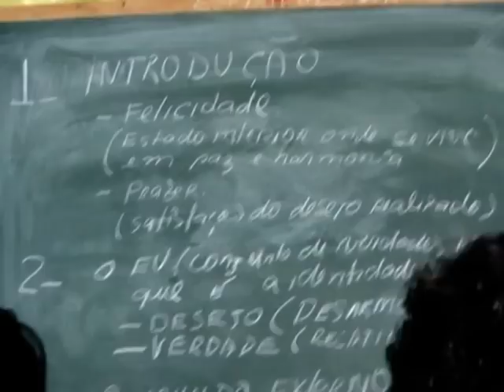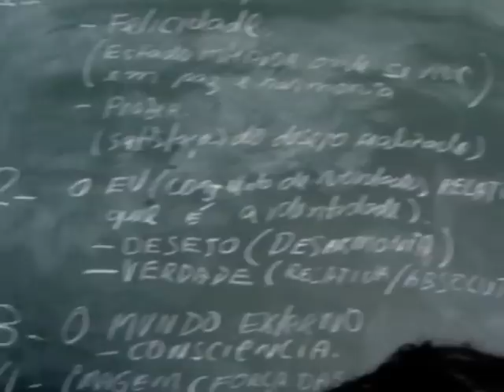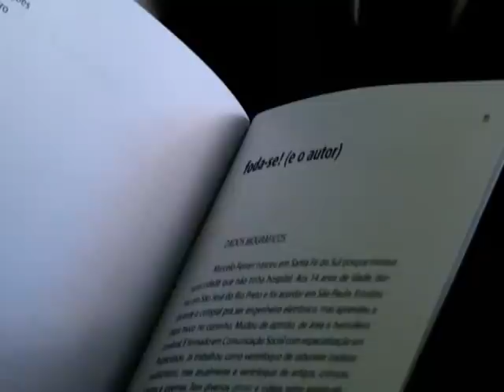Como ajudar o próximo - 13 de 33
Palestra "Como Ajudar o próximo" do Pai Joaquim de Aruanda por intermédio de Firmino José Leite, realizada em 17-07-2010, São Carlos - SP - Brasil